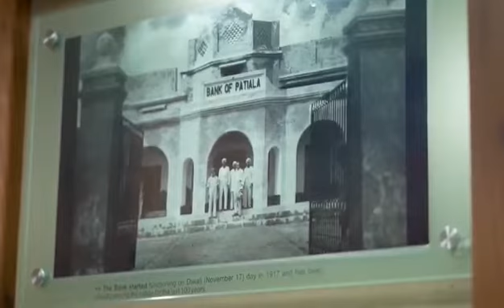SBI BANK ROYALE Wealth Only 1 Branch in india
sbi bank branch only 1 in india # patiala # minimum account balance 1 Cr